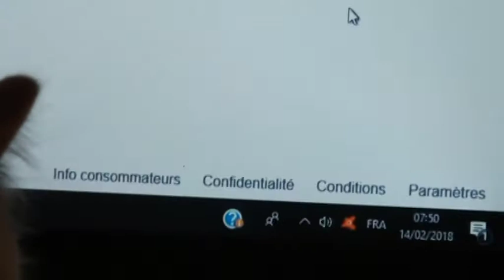Nostradamus février 2018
Un amour de chaton 4 mois 1/2
Au plaisir de partager
Fabhandi